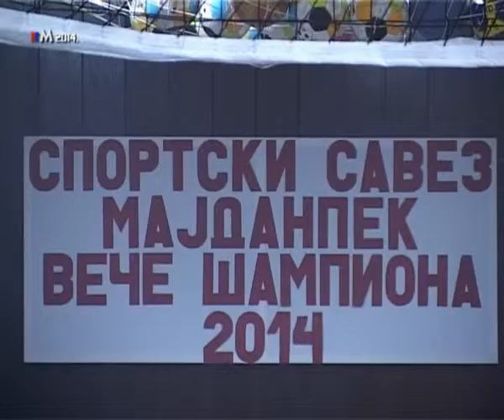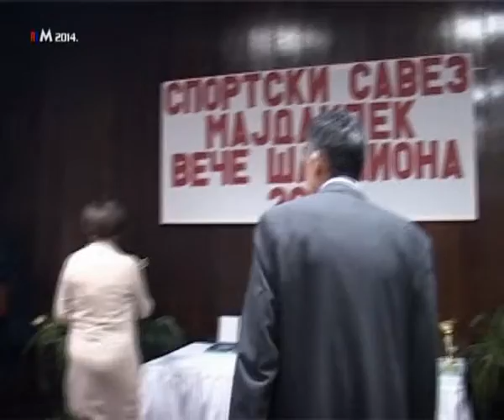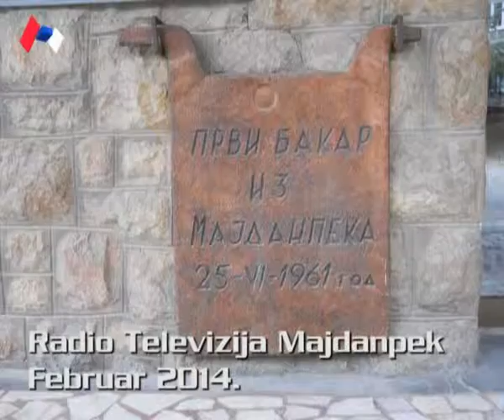Majdanpek,sport,43 Vece Sampiona 22 02 2014